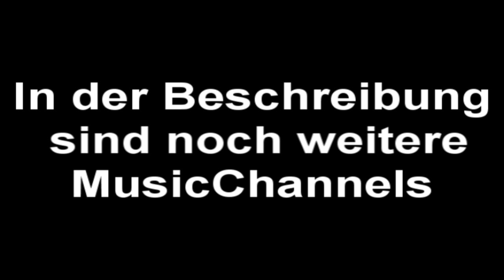HouseMegaMix by DJ Zaeting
Endlich gibt es wieder einen super geilen HouseMix von DJ Zaeting, ich hoffe doch sehr er gefällt euch. ;)

andre13127
(Das ist ein alter Channel aber da ist gute Music teilweise ;) guckt einfach mal )